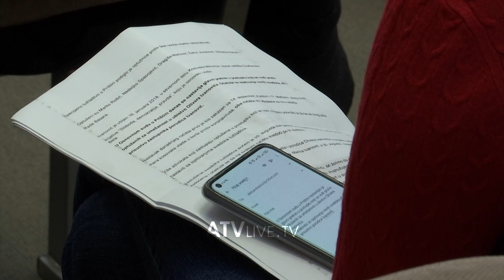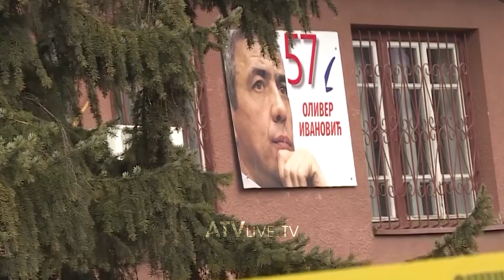Gjykimi për vrasjen e Oliver Ivanovicit